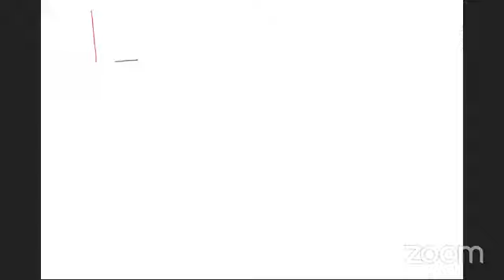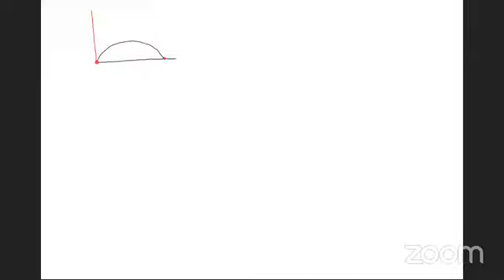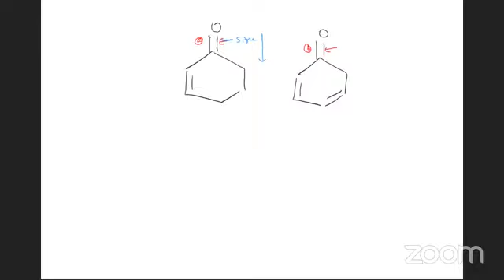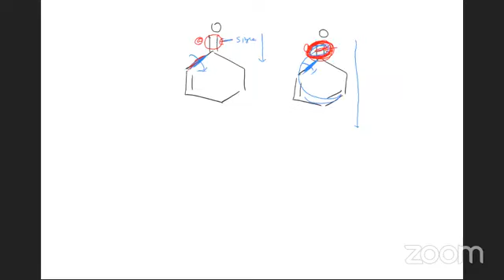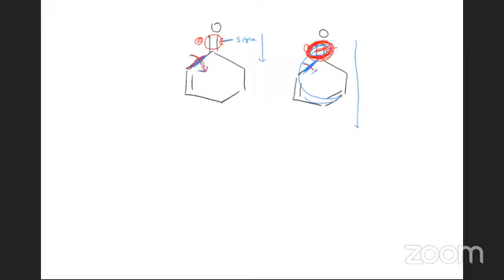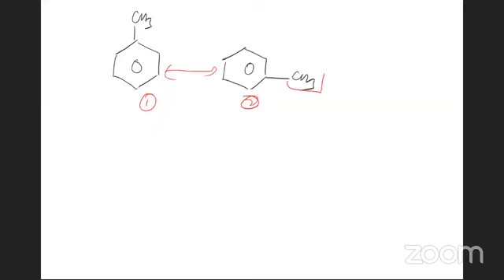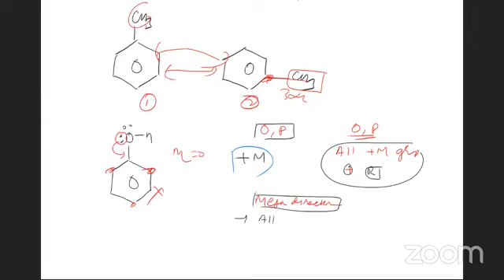LEC10 ON GOC BY RAJESH SIR